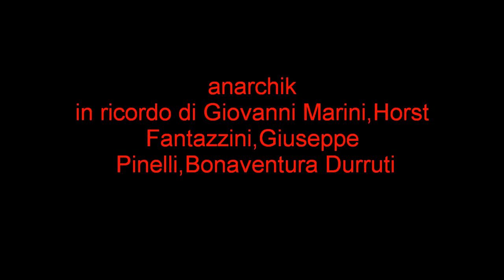anarchik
in ricordo di Giovanni Marini, Horst Fantazzini, Giuseppe Pinelli, Bonaventura Durruti, di Gian Vito Di Benedetto, tema musicale "A las barricadas".